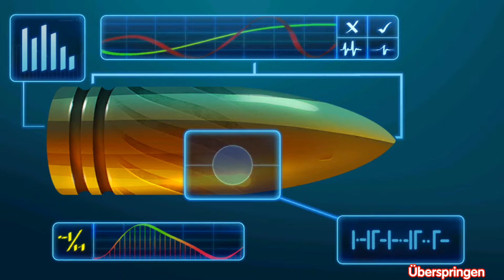Parker & Lane - Twisted Minds //Let's Play German // Folge 01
Parker & Lane - Twisted Minds Deluxe lädt dich ein, in einem fesselnden Krimidrama Recht und Ordnung wiederherzustellen. Als ein Mörder aus Parkers Kindheit eine Reihe von Morden plant, muss sie sich ihrer Vergangenheit stellen, bevor es für sie zu spät ist! Folge einer schockierenden Beweisspur, die zu einer Verdächtigen führt - Parker?! Löse den Fall in Parker & Lane - Twisted Minds Deluxe!